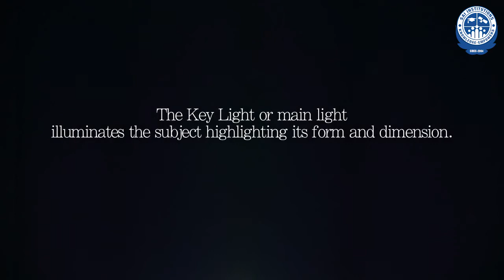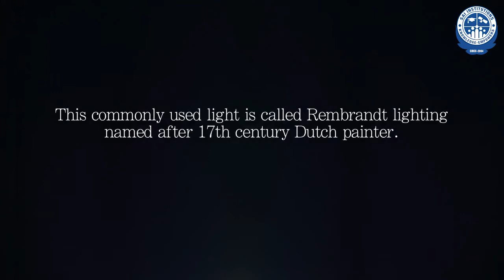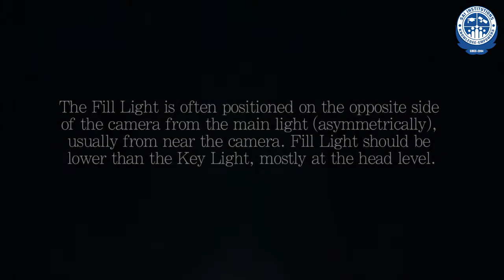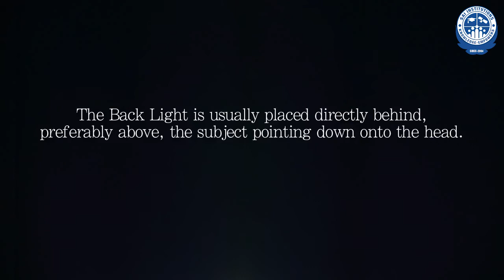Three Point Lighting for Photography - Sai Institutions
Three Point Lighting for Photography